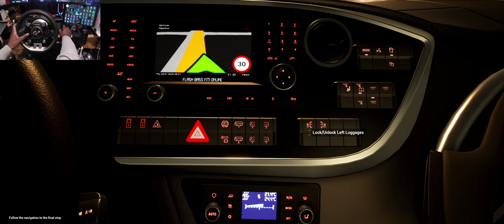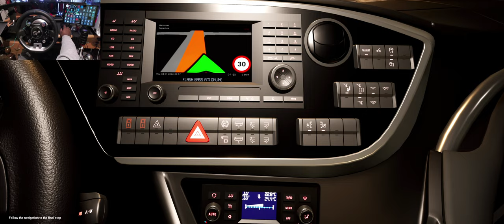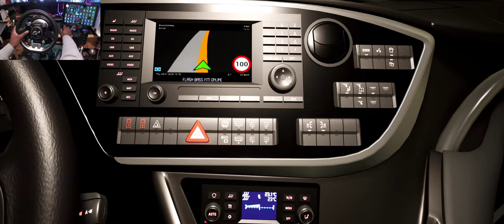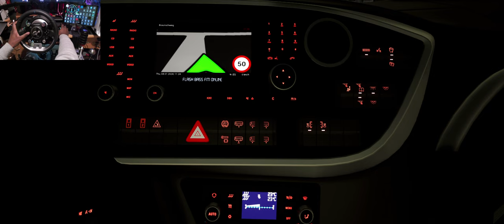Fernbus Coach Simulator - CMC Top Class S - Thrustmaster T-GT Gameplay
- CMC Top Class S 531 DT
Wheel:    THRUSTMASTER T-GT II & TH8 H-Shifter
Pedals:    Fanatec Clubsport V3 with Dampers Mod

PC Setup:
Case:                 Fractal Torrent E-ATX
CPU Cooling:   120mm (IO) DeepCool Water Cooler
Memory:           32 GB - (4x 8 GB) DDR5-6000, Kingston Furry Beast
GPU:                  ASUS TUF GAMING NVIDIA GEFORCE RTX 4090 24GB
Power:               CORSAIR HX 1200 WATT (80 PLUS PLATINUM)
Fans:                  5 Fans (3 140 mm non RGB) (2 180x38 mm Non-RGB)